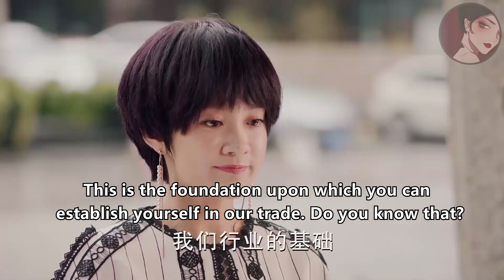心機女嫉妒灰姑娘，當眾誣陷她抄襲，不料灰姑娘被首席設計師誇讚，心機女氣瘋了ep3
"zwyjn
💘【劇情簡介】
該劇是由王子鳴、黃天仁執導，張銘恩、文詠珊、魏千翔、湯夢佳、馬雅舒、季肖冰、詹小楠等主演的都市情感勵志劇。該劇講述了高潔、於直因珠寶而相識，在經歷了家族鬥爭後分手，最終因共同的藝術理念，二人再度走到一起，重獲愛情的故事。